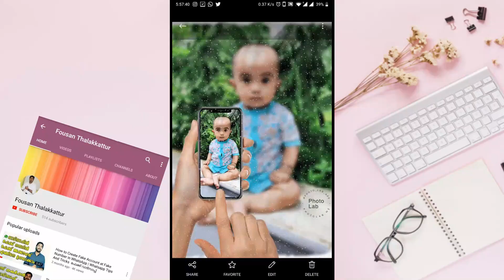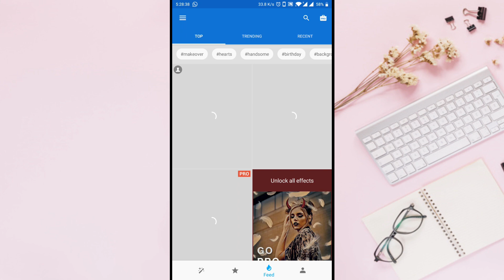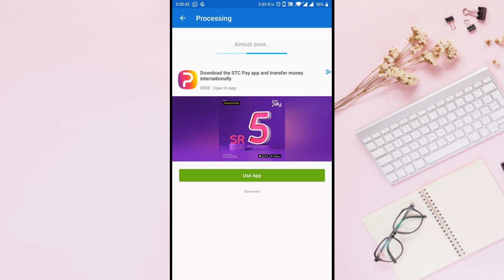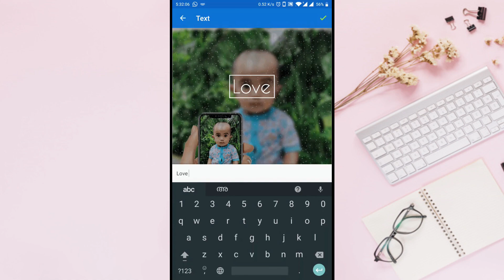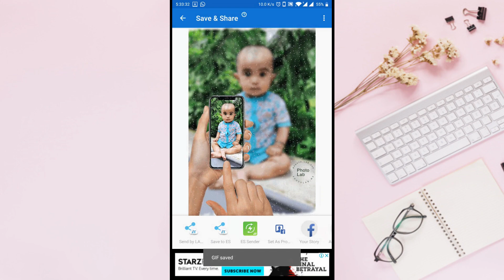Best Photo Editing Application | ഒറ്റ ക്ലിക്ക് കൊണ്ട് ഫോട്ടോ എഡിറ്റ് ചെയ്യാൻ ഇതാ ഒരു കിടിലൻ ആപ്പ്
Best Photo Editing Application,
ഒറ്റ ക്ലിക്ക് കൊണ്ട് ഫോട്ടോ എഡിറ്റ് ചെയ്തു കയ്യിൽ തരും,

One of the best simple photo editing application
The Best Mobile App. Free & Safe Install. Apps for iPhone & Tablet. App catalogs. Best apps, all free
Photo lab is most powerful tool in android to give best effect on your photo. Magic Photo Lab has variety of bleeding pixels in various styles like Photoshop

ഇവിടെ സന്ദർശിക്കുക.

best free photo editing website